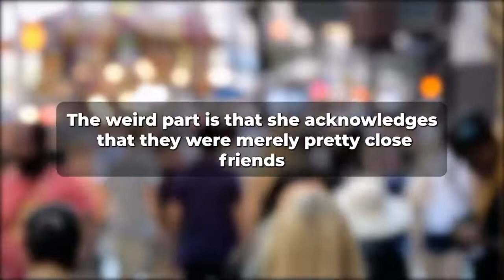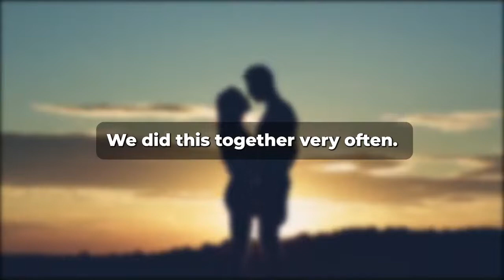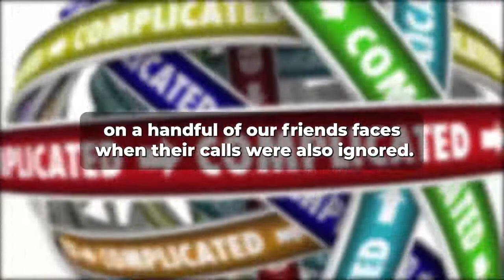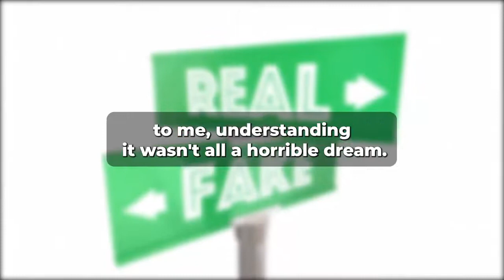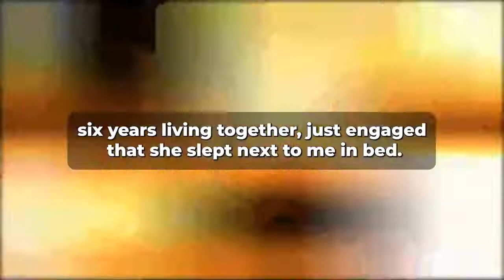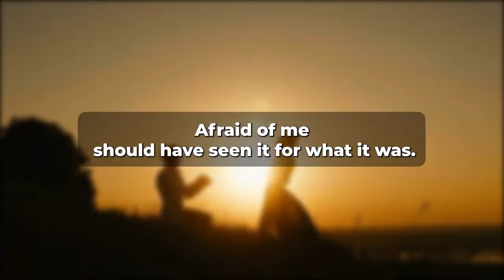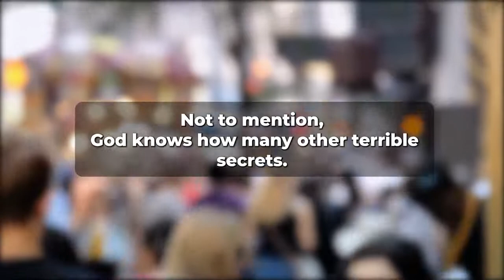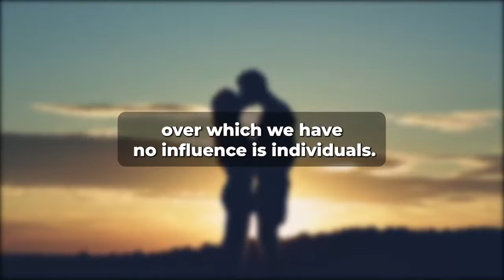MY CHEATING WIFE'S CONFESSION WAS RECORDED, AND I'M EXPOSING HER. (Reddit Cheating)